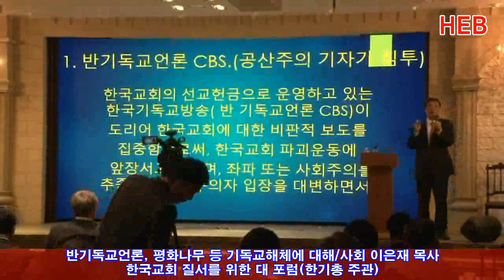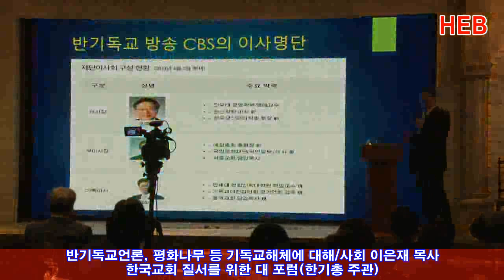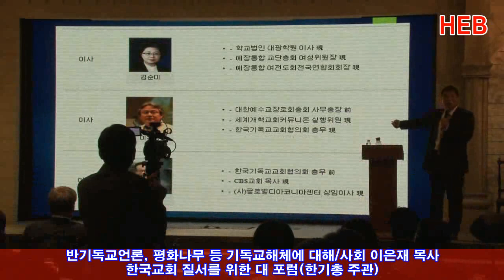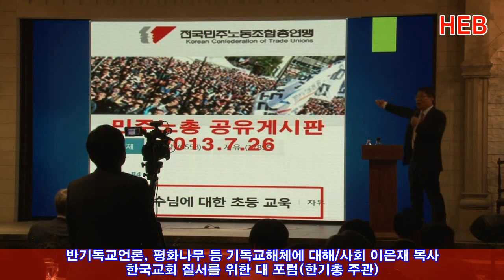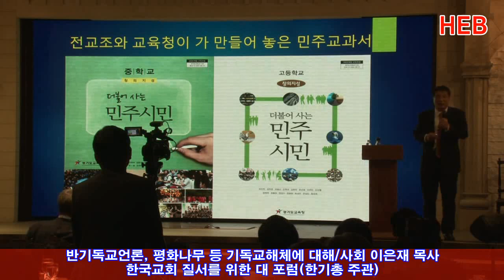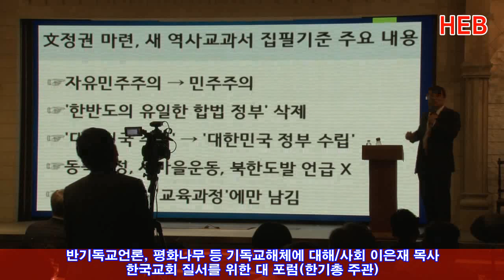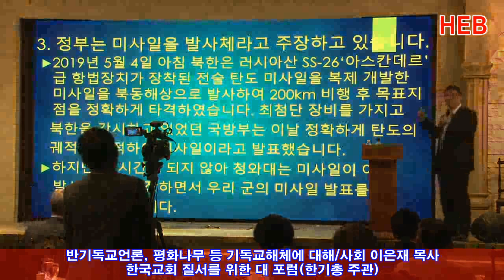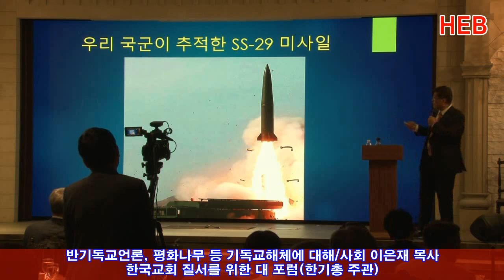HEB방송 -반 기독 언론, 평화나무 기독교 해체에 대하여/이은재 목사/한국교회 질서를 위한 대포럼(190509)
반 기독 언론, 평화나무 기독교 해체에 대하여/이은재 목사/한국교회 질서를 위한 대포럼(190509)